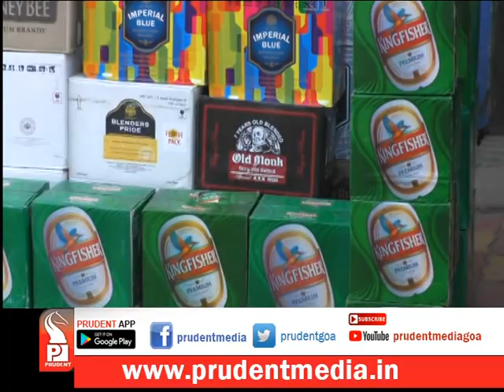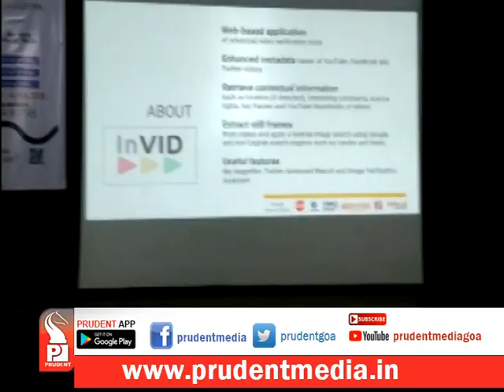Prudent Media Konkani Prime_23 March 19 _Part 1